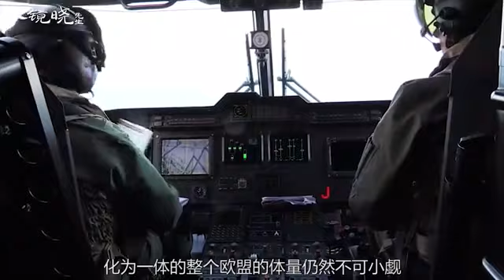实力比日本俄罗斯更强 此对手可毁灭全世界.mp4